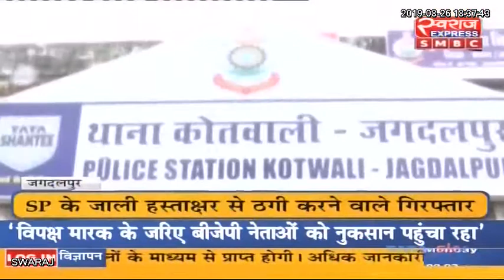Jagdalpur News: SP के जाली हस्ताक्षर से ठगी करने वाले गिरफ्तार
Jagdalpur News: SP के जाली हस्ताक्षर से ठगी करने वाले गिरफ्तार, ऐसे देते थे जुर्म को अंजाम